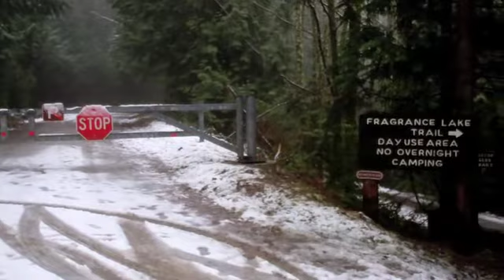Mythical journeys and a misplaced question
Pics from a quick trip to the NW, a question I meant to ask you three weeks ago, and some other miscellany.